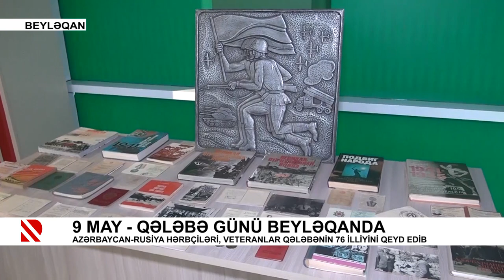9 May - Qələbə günü Beyləqanda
Azərbaycan-Rusiya hərbçiləri, veteranlar qələbənin 76 illiyini qeyd edib